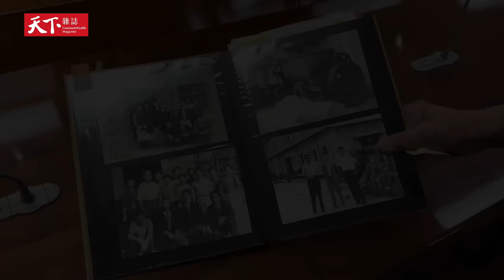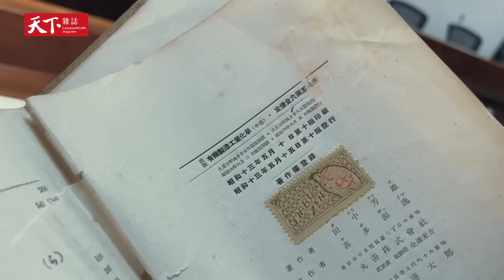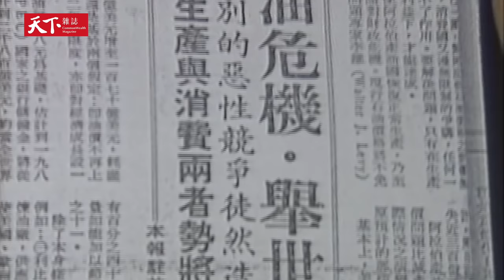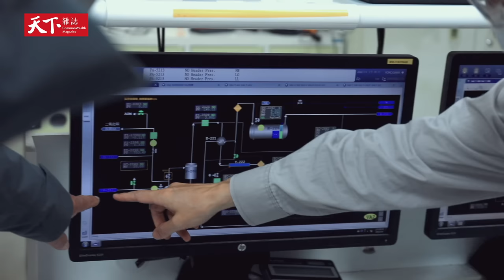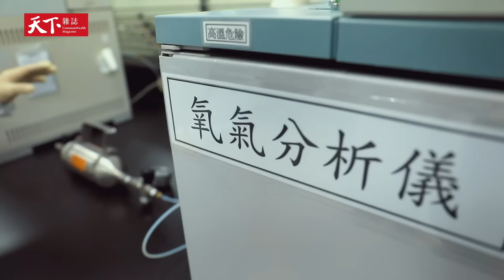【創造時代的人】首次榮登台灣首富，95歲「石化業愛迪生」林書鴻：一本6塊錢的日文書 築起4000億長春王國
「那個膠水賺了很多錢，成本7塊喔，賣18塊！賣到我們鄭桑說，你賺那麼多錢要幹嘛？」

1949年，21歲的林書鴻與廖銘昆、鄭信義合夥創業，以新台幣500元資本成立長春人造樹脂廠，一開始長春做的是製成大同電鍋手把、電話的原物料－酚醛樹脂，但真正讓長春成長爆發的產品，是由尿素製成，可以黏三夾板的耐水膠。時逢韓戰結束，美軍大量採購，熱銷美國，獨佔市場。

從創業至今，林書鴻堅持公司不上市，專心研發生產，70多年來，長春集團沒有一年虧損，現在全球營收高達4000億元。
創造時代的人系列影音：

徐小波：做對的事，要像老狗一樣咬著不放

台泥董事長張安平：有道德的生意，才會是好生意

台達電子創辦人鄭崇華：毒水排田裡，我看不下去

廣達集團創辦人林百里：用工程師的精神 領先世界

富邦集團董座 蔡明忠-暢遊數位金融海的嚴謹船長

前中研院院長 翁啟惠-用醣煲出一鍋台灣生技未來
章節:
00:00-01:02  94歲石化教父的好奇心
01:02-02:40 看書學做塑膠原料，成立台灣第一家塑膠工廠
02:40-04:32 如何讓開花的三夾板乖乖黏在一起
04:42-06:21 走，一起騎車去看瓦斯井聖誕樹
06:21-07:36 長春集團的最大危機
07:36-09:31 超強！二氧化碳可以變醋酸
09:31-11:31 不上市的長春集團，沒有一年虧錢

天下雜誌video製作 製作人／李洛梅 採訪／張涵青  剪輯／林有成　攝影／林有成,俞子堯